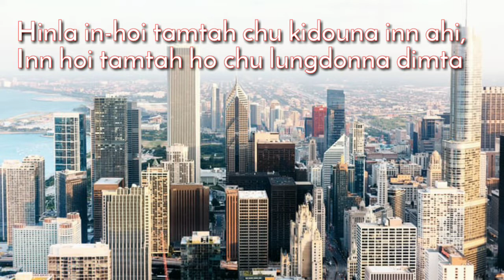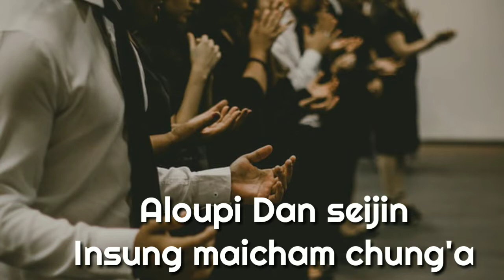Vetan Leiset Khopi||Lalam Sitlhou|| Thadou-Kuki Gospel song (Lyrics)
25th July 2021- Sunday
Song: Vetan Leiset Khopi
Singer: Lalam Sitlhou